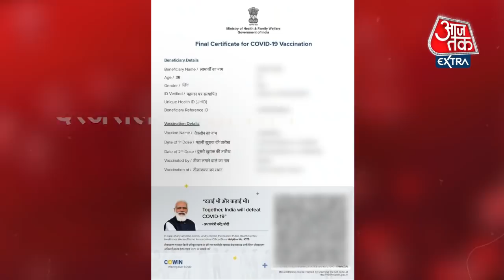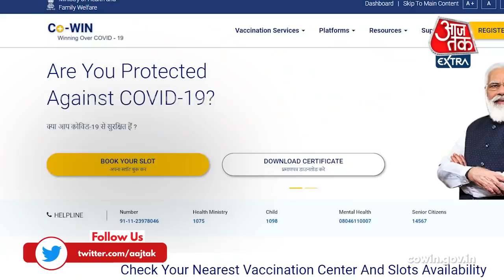Corona Vaccine Certificate पर क्यों लगी है PM Modi की Photo? सरकार ने बताया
COVID-19 Vaccine लगवाने के बाद Vaccine Certificate पर PM Narendra Modi की तस्वीर को लेकर Opposition की ओर से लगातार सवाल उठाए जाते रहे हैं. लेकिन अब Rajya Sabha में Health Ministry ने सर्टिफिकेट पर पीएम मोदी की फोटो होने का कारण बता दिया है. ये video देखें और जानें कि इस मामले को लेकर सरकार ने राज्यसभा में क्या जवाब दिया है?